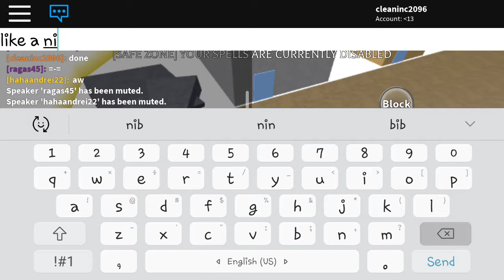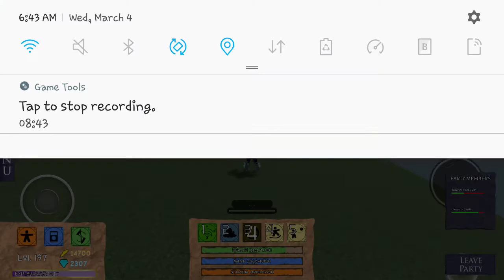Elemental battle grounds #2